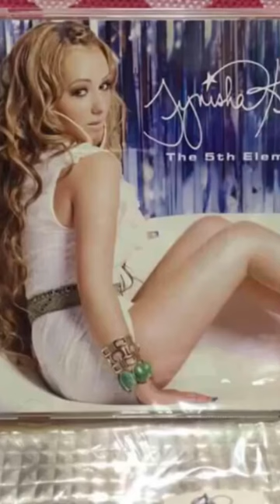Who Remembers Tynisha Keli?